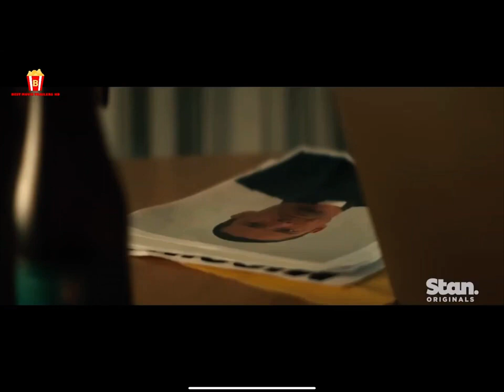Убийства в пригороде Трейлер